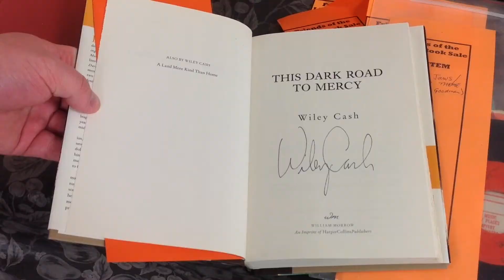2017 FGCPL Annual Book Sale Preview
DescriptionYou can virtually tour homes for sale. You can virtually tour automobiles for sale. And now, you can virtually tour BOOKS for sale! Here's a preview of what's to come in next week's FGCPL Annual Book Sale.